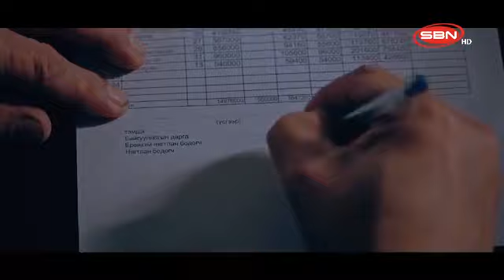Цагаадайн хаант улсын түүх - Түүхэн хэлхээ /SBN tv/